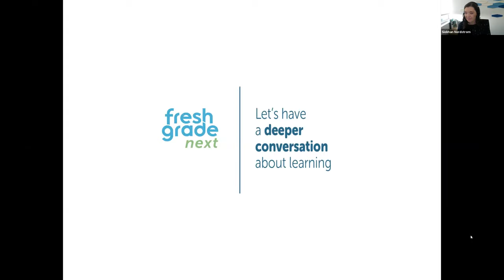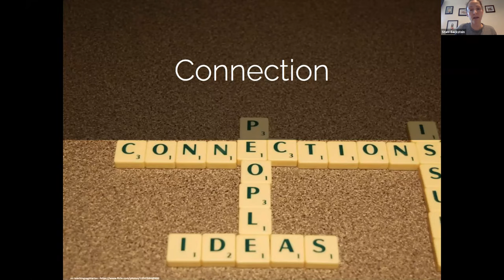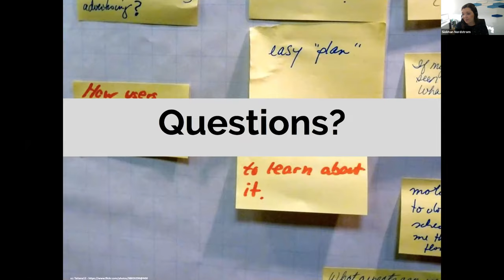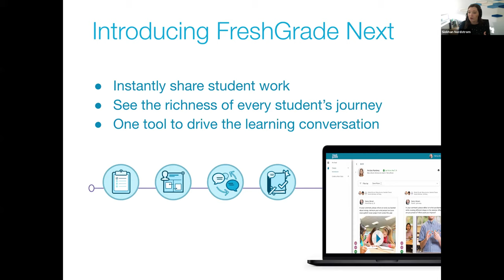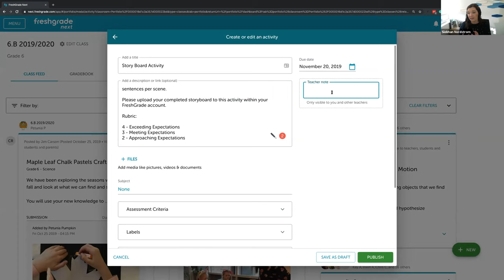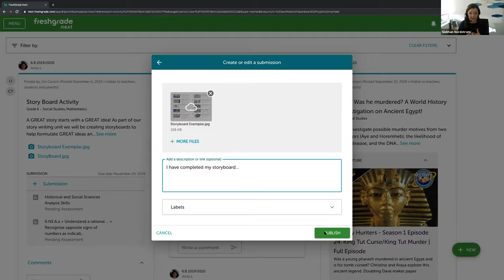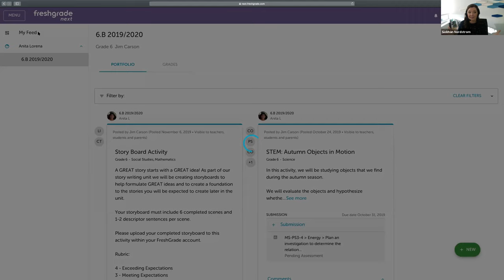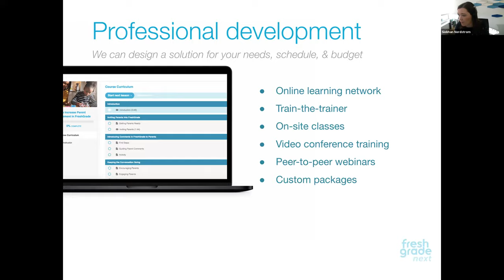Remote Learning Webinar - How To Teach Students To Own Their Learning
Learn how to put students in charge of their own learning while remote teaching.
FreshGrade is FREE for all teachers, students and families.
If you're new to FreshGrade, or have questions, please for more.